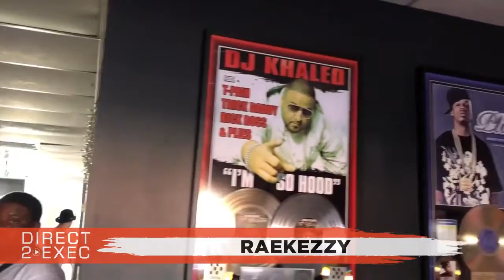Raekezzy_$$$Band-Up$ Performs at Direct 2 Exec Tampa 2/12/19 - A&R at Atlantic Records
Tuesday, February 12, 2019 3:00 PM

Deep Productions